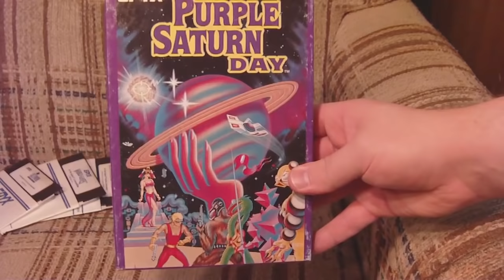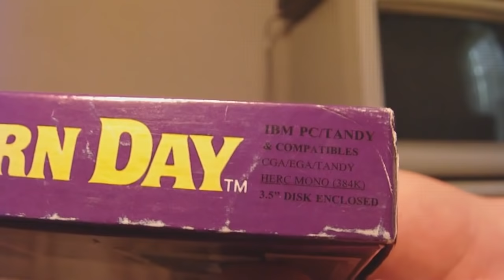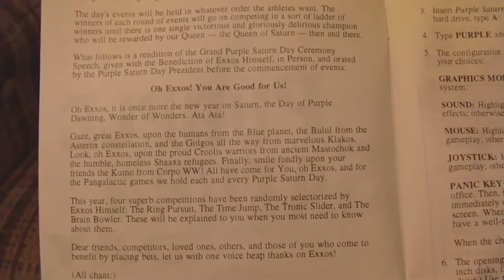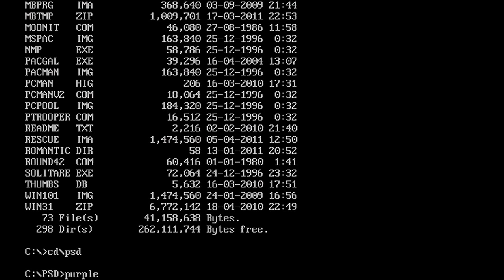LGR - Purple Saturn Day - DOS PC Game Review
Epyx and their "Games" games were quite popular back in the 80's. But I guess they weren't purple (or Saturn Day-ey) enough! That's where Exxos's PSD comes in, with all the galactic olympics a fan of campy sci-fi could ask for!